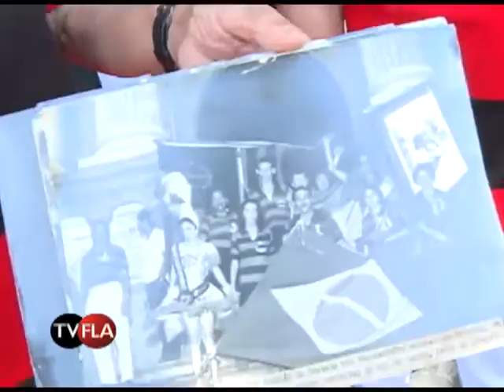Especial Charanga 70 anos - Parte 4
Neste mês de outubro, a Charanga do Flamengo, primeira torcida organizada rubro-negra, completa 70 anos de existência. A TV Fla faz uma homenagem a esse patrimônio do clube com um série especial. Na parte final dessa série, você confere como anda a torcida atualmente.